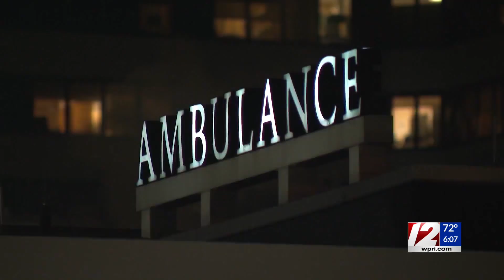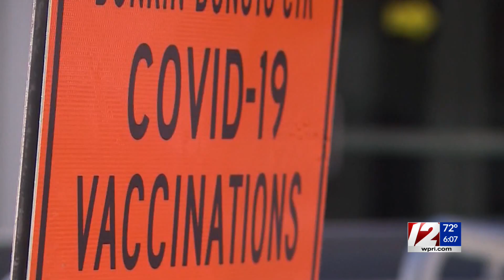Traveling nurse says vaccinating others, Rhode Islanders is her purpose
Courtney Carter reports.